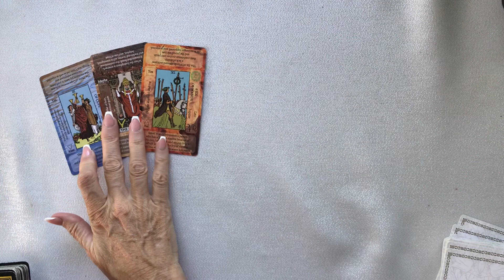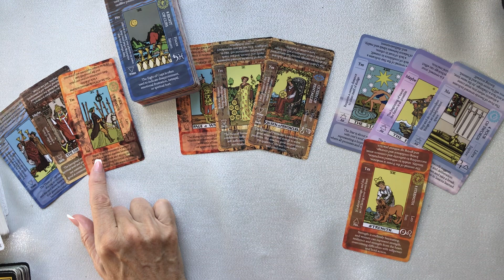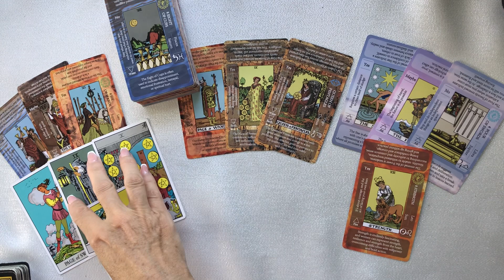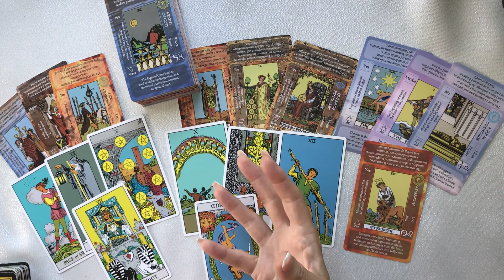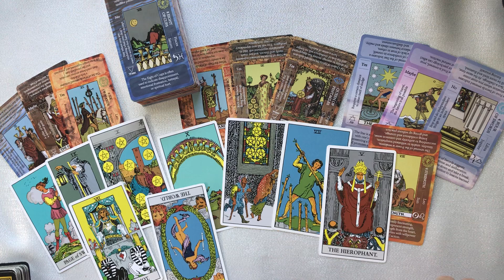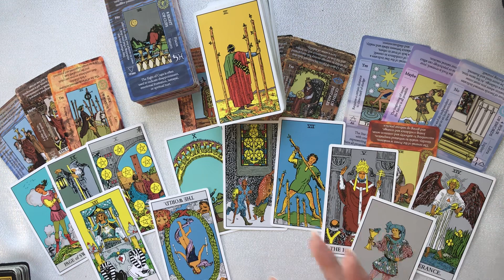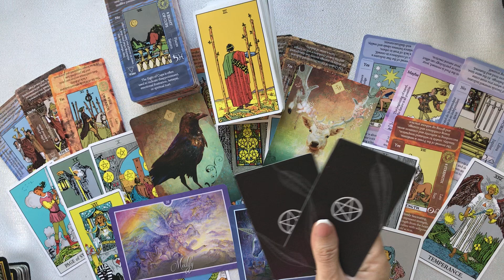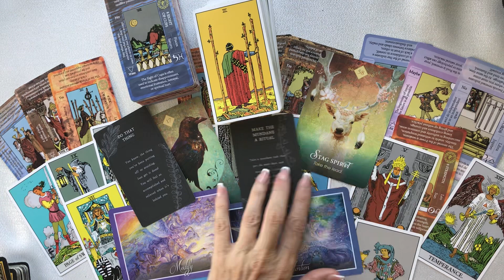CAPRICORN YOU HAVE NO IDEA CAPRICORN HOW IMPORTANT THIS IS!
CAPRICORN SEPTEMBER TAROT YOU HAVE NO IDEA CAPRICORN HOW IMPORTANT THIS IS! You can control how you react and learning and growing.
If you would like me to pick a tarot card for you here is my FIVVER